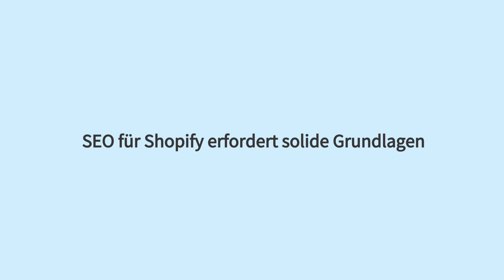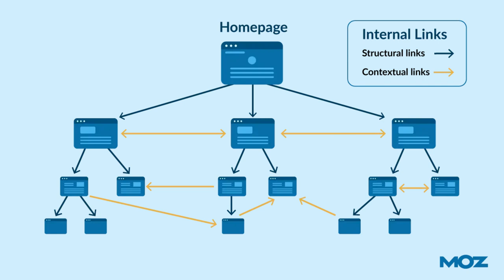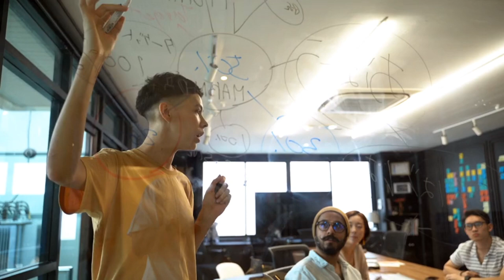SEO für Shopify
Heute nehmen wir euch mit auf eine Reise durch die aufregende Welt von SEO für Shopify:

00:00:13 SEO für Shopify erfordert solide Grundlagen
00:00:44 Quick Wins mit SEO für Shopify durch sichtbar platzierte Inhalte
00:01:14 SEO für Shopify bedeutet Kontrolle behalten
00:01:46 Fortgeschrittene SEO Strategien für Shopify
00:02:18 SEO für Shopify – ständiges Lernen und Anpassen
00:02:53 Fazit: SEO für Shopify erfordert Hingabe und Strategie